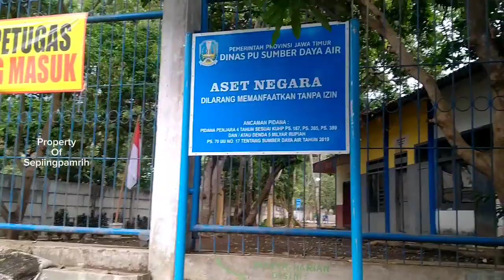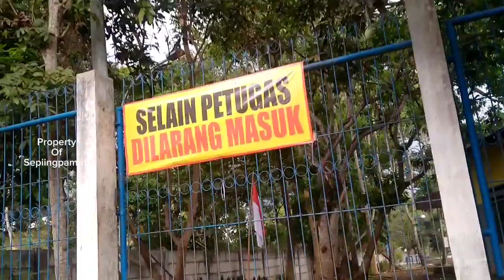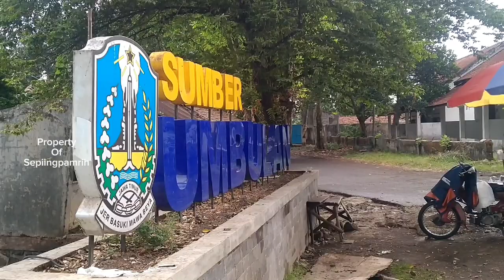Sumber Mata Air Terbesar Pulau Jawa,Terbentuk Karena Peperangan,Kisah Wali Allah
Sumber mata air umbulan ini merupakan sumber air unggulan berdasarkan sejarah karena kualitas air yang sangat baik.

Terkenal dan kini sudah menjadi tempat wisata, sumber mata air umbulan ini ternyata peninggalan dari seorang wali bernama Mbah Sakaruddin Keboncandi.

Beliau merupakan anak dari Mbah Sholeh Semendi atau Habib Sholeh Semendi bin Sultan Hasanuddin Banten bin Syekh Sunan Gunung Jati atau Massaid Syarif Hidayatullah.

Menurut Ustad Fauzi, salah satu juru kunci makam Mbah Sakaruddin yang letaknya di Desa Kebon Candi Kecamatan Gondang Wetan Kabupaten Pasuruan, bahwa Mbah Sakaruddin Keboncandi pernah mengikuti sayembara yang diadakan oleh sebuah kerajaan di Winongan dan salah seorang penguasa merasa kesulitan air.

Kisah lengkapnya ada di Vidio ini